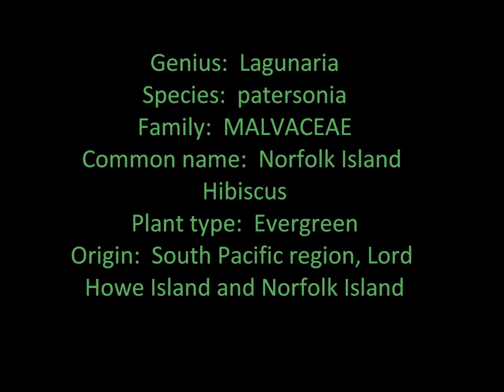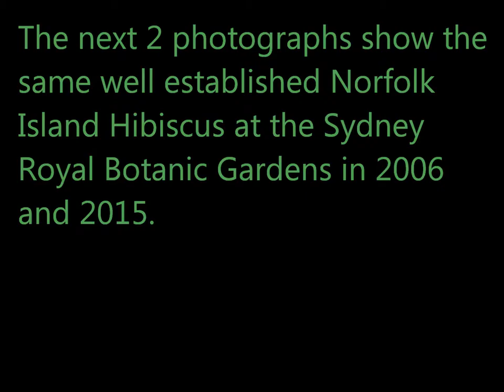Plant ID: Norfolk Island Hibiscus (Lagunaria patersonia)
Genus:  Lagunaria
Species:  patersonia
Family:  MALVACEAE
Common name:  Norfolk Island Hibiscus
Plant type:  Evergreen
Origin:  South Pacific region, Lord Howe Island and Norfolk Island

Habit:

L. patersonia is like its own mini forest, bustling with activity from insects and birds, persistent fruit, great flowers, heaps of foliage and suckering, lots of branching.  This can definitely be a busy tree.

An adaptable tree that can grow in a range of climates and soils.  Patersonia is the main or only species in the Lagunaria genus.  Lagunaria has been described as a monotypic genus.  The species is divided into 2 subspecies based on location.  Subsp. patersonia trees come from the Lord Howe and Norfolk islands, which are neighbouring islands to the Australian continent and are part of the Commonwealth of Australia, and subsp. bracteata come from Queensland Australia.  Patersonia habit tends to be larger and more robust.

Can reach up to 20m height, expect to see 10-15m height in cultivation, dense conical, conical-pyramidal habit, canopy/foliage can start right at ground level and conceal the trunk, also broad or irregular with age.  Crown spread can get to 8m across.

The Norfolk Island Hibiscus will do worse in cool temperate climates and frost conditions but can grow in most other climates, from tropical to temperate and coast or inland.  Can tolerate poor conditions, wind, salt/coast, drought, saline and alkaline soils.  Noted as fire retardant.  Does fine in full sun, moisture and well drained soils.

This tree is valuable because it will grow in poor conditions where other trees don’t and it can handle coastal conditions.

**Warning**

Hairs inside the fruit capsule of this tree can cause severe reactions and health problems to someone who comes in contact with the hairs.  Use caution and proper protective equipment when removing old fruit capsules that have fallen on the ground.  Seek professional, qualified help if maintenance must be performed on the tree.

Because of this possible reaction to the hairs the tree has been commonly referred to as “Itch or Cow Itch tree and Itchy Bomb tree”.

Most people standing next to the tree or walking past the tree seem to be fine.  The danger increases when someone handles the fruit capsules.

Leaves:

Simple, alternate, thick, broad, lanceolate-ovate, 50-100mm length, 40-50mm width, olive green, greyish-dark green, discolorous and tomentose with soft whitish-silvery hairs underneath, obtuse apex, rounded base, entire margin, reticulate venation.  Petiole generally 15mm long.

Flowers:

Solitary, funnel form, Hibiscus-like, pink-mauve fading to white, 50mm wide.  Flower has a notable stamen, 30mm long, and notable style, club-shaped at the tip, parts white-cream.  Flowers in outer leaf axils in spring and early summer, mildly fragrant.  Colours may vary from cultivated varieties of the tree.

Fruit:

Numerous, green, ripening to pale-dirty yellow/tan and then brown-black, fuzzy, 5-valved capsule, 30-40mm length, with multiple black seeds inside.  The inside walls of the capsule are lined with sharp white hairs which can cause serious irritation/reactions if someone comes in contact with the hairs.  Capsules persistent on the tree.